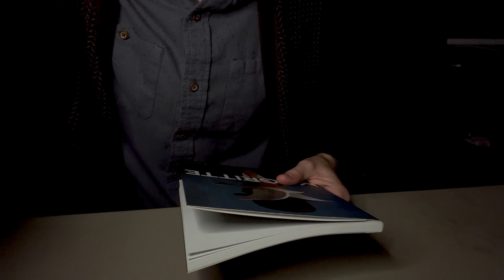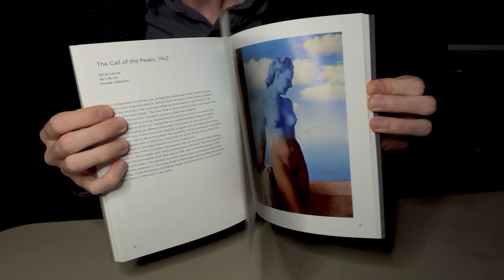Magritte | dumb book reviews #6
Reviewing Magritte, written by Alexander Adams and published by Prestel as part of their Masters of Art series.